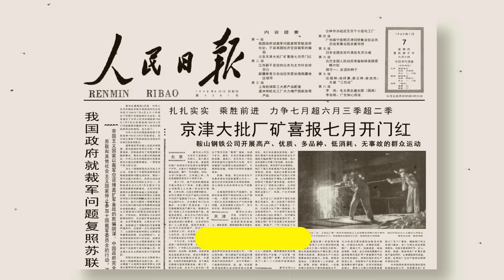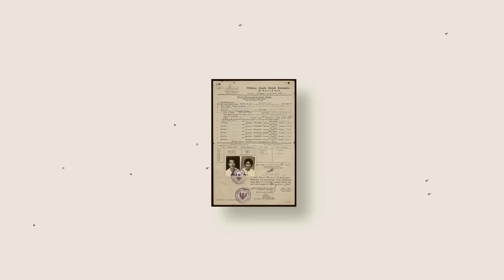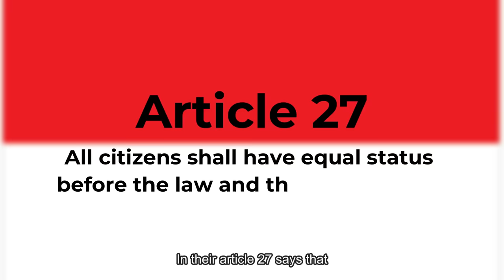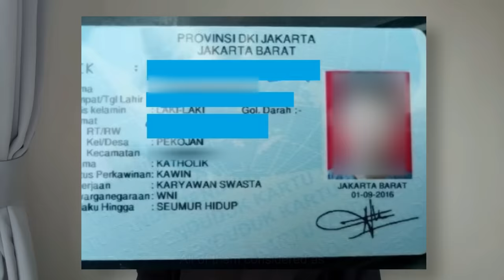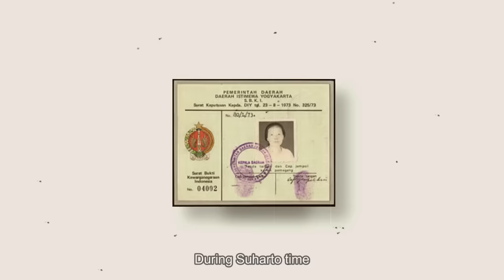Tionghoa Indonesian VS Chinese Malaysian: Overseas Chinese and Peranakan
Chinese Indonesian VS Chinese Malaysian, share too many similiarities and differences. This video explains the history, constitutional differences and  chinese surname of Chinese Indonesian.

00:00 - Can Tionghoa Indonesian speak chinese?
01:45 - History of Tionghoa Indonesian
06:10 - Constitution differences Chinese Indonesian vs Chinese Malaysian
08:32 - Tionghoa Indonesian Surname

If you like my videos, you can support my Youtube journey by buying me a coffee @ any coffee between USD 3-5 is very much appreciated!

🟠Nose sensitivity? Live in a condominium? Afraid of air-borne Covid?

Learn Cantonese, Hakka, Hokkien, Shanghainese, Taiwanese, or even business English here!
After your first purchase with my link 👆, you will get a free lesson and also $10 Italki credits sent to your student wallet so you can use it in your next purchase for another language.

🟠Try sleeping without your headphones on? Try Sleepphones!